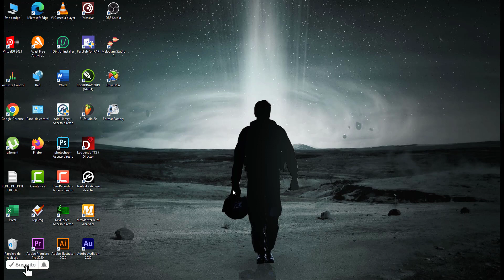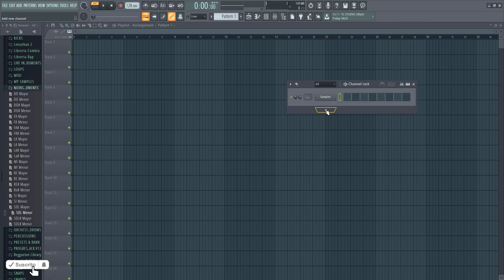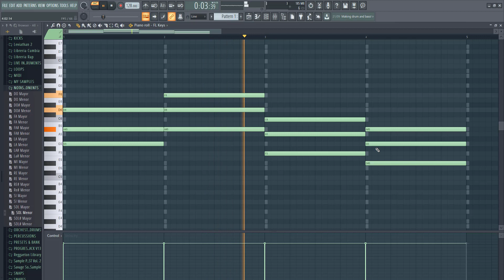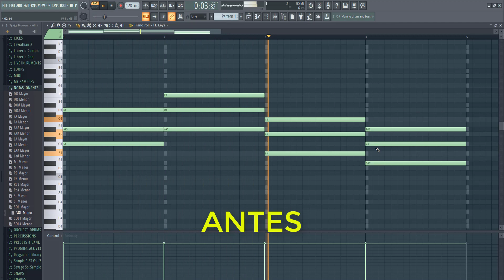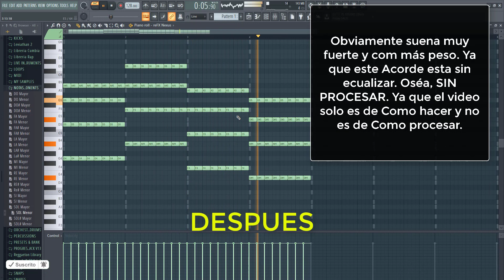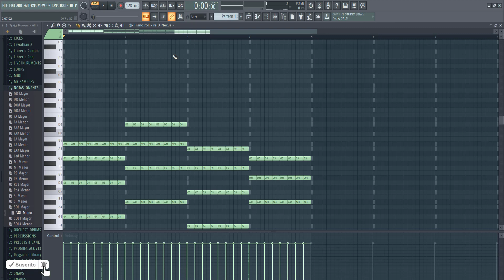COMO HACER ACORDES FACILMENTE SIN SABER TEORIA MUSICAL | FL Studio 20 🎹😱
Hola amiguitos, hoy les eh traído un videíto donde aprenderán a como hacer o componer vuestros acordes mas profesionales y arremangaditos sin saber la teoría musical. Saludos!!! 🙂🔥